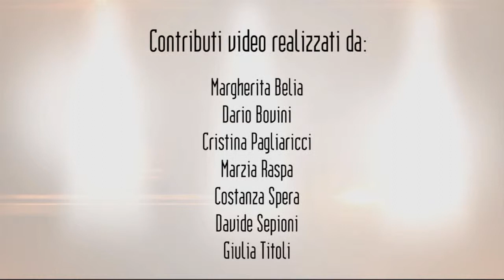La nuova didattica /// Opinioni dal basso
Come si sta nella tua classe? E che rapporto c'è tra gli studenti e i docenti? La didattica attuale ti piace? Oppure pensi vada aggiornata? Tu che ne pensi?

Ecco le opinioni dalbasso raccolte da videomakers e semplici cittadini e cittadine che hanno partecipato nel 2014 alla videoinchiesta dal basso di FairTv - Tv di comunità.